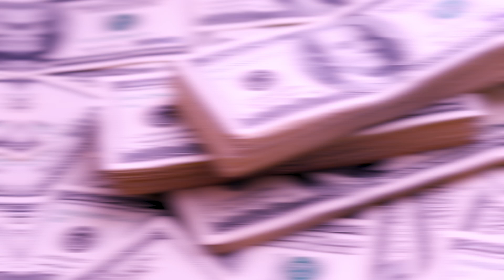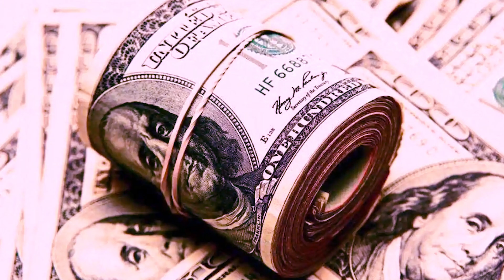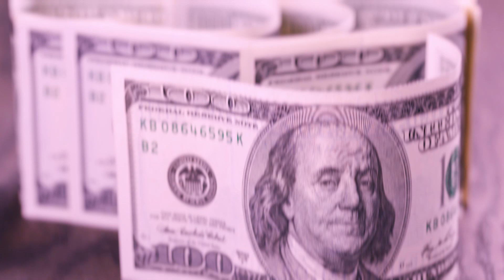Miley Cyrus' BEST and Most EXPENSIVE Looks!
Hi there, and welcome to Bestology! Miley Cyrus has gone through several style transformations throughout the years. And as she goes through different eras in her life, today we will be taking a closer look at some of the best and most expensive looks she's had.